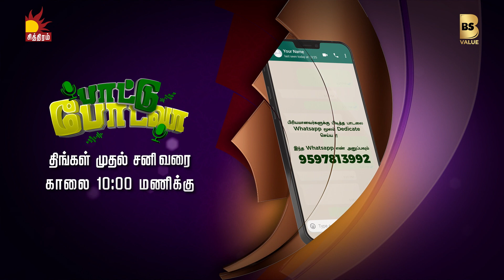பாட்டு போடவா..!🎼🎧| திங்கள் முதல் சனி வரை காலை 10 மணிக்கு🕰️| உங்கள் சித்திரம் தொலைக்காட்சியில்📺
24 மணி நேரமும் கட்டணமின்றி BsValueOTT APP மூலம் நேரலையில்..!📱